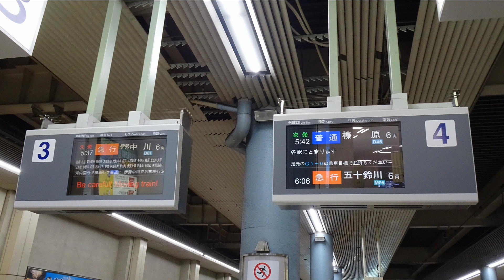【走行音】 近鉄大阪線・山田線 5800系急行 ［大阪上本町→五十鈴川］ Train Sound - Kintetsu Osaka, Yamada Line -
使用機材
SONY ICD-UX560F
Roland CS-10EM

ヘッドホン使用推奨　I recommend the use of headphones

近鉄大阪線～山田線～鳥羽線、大阪上本町ー五十鈴川間をバイノーラル録音（立体音響）にて収録

音声のみ

2020年9月27日

Kintetsu Railway Co., Ltd.